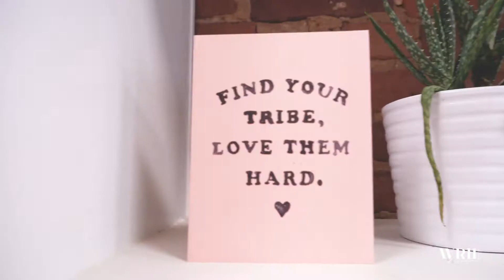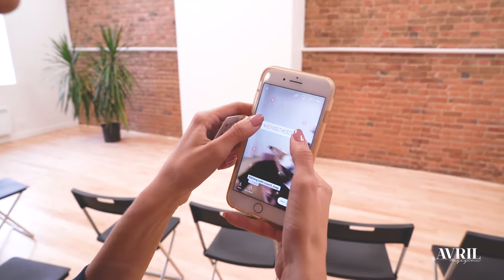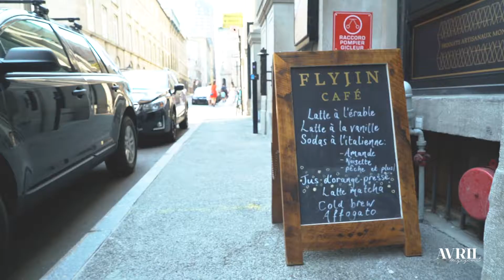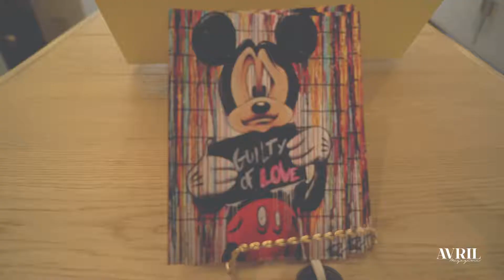Entrevue avec Mariella Katz | Avril Magazine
Du fun vous dites? Exactement! Un vrai plaisir d'aller visiter et faire une petite entrevue dynamique avec Mariella Katz dans son nouveau bureau pour Frenzr :D
On y découvre son environnement, son café de tous les jours, une galerie d'art et bien plus ❤️

Merci à toute l'équipe pour ce beau moment! ❤️

Vidéo : Amandine Navarro - production audiovisuelle
Super assistante : Stéphanie Iancy Héroux

MUSIQUE

Orbital Movement _ Frank Molder
Space Invaders _ Pornophonique
Uno straccio _ Bacco Baccanels
Correlation _ Branch Immersion
Melos Liberals _ Sliptone
Yeah _ Mizuki s Last Chance